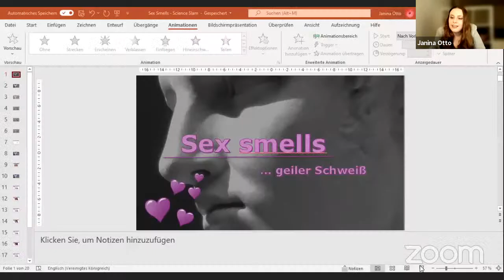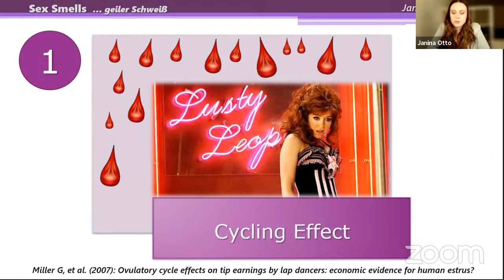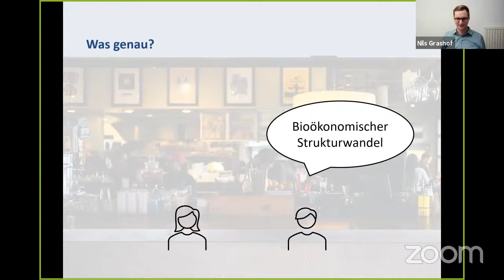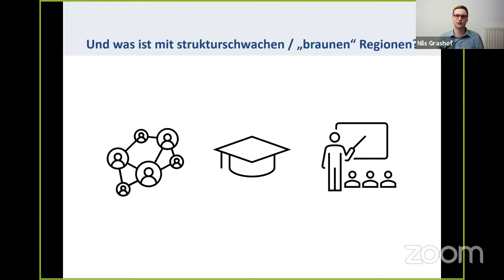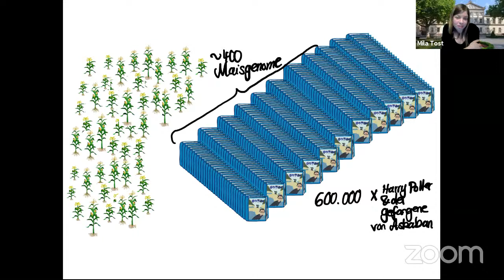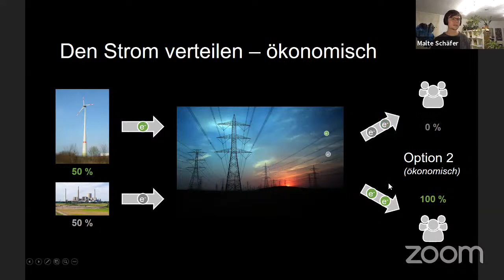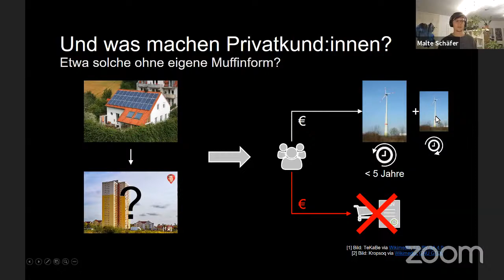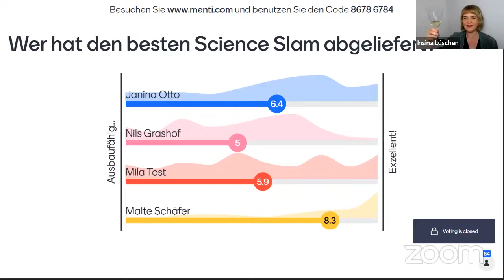Science Slam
Am 23. November 2021 bereiteten Wissenschaftlerinnen und Wissenschaftler euch einen unterhaltsamen Abend und präsentierten ihre aktuelle Forschung in einem Science Slam. Wie für das Format üblich, bewertete das Publikum am Ende den besten Vortrag und welche*r Slammer*in die begehrte Trophäe - das "Goldene Gehirn" - mit nach Hause nimmt.

Am Abend traten an:
- Malte Schäfer, TU Braunschweig, Institut für Werkzeugmaschinen und Fertigungstechnik: "Ein Kuchen aus Ökostrom"

- Mila Leonie Tost, Universität Göttingen, Abteilung Zuchtmethodik der Pflanze: "Experimentelle Evolution bei Mais"

- Nils Grashof, Universität Jena, Mikroökonomie: "Viele Wege führen zur Bioökonomie - oder nicht? Eine Analyse der regionalen Transformationspotenziale"

- Janina Otto, Humanbiologin & Wissenschaftsjournalistin, Hannover: "Sex smells - Geiler Schweiß"

Insina Lüschen von scienceslam.de moderierte.

Veranstaltungspartnerin war die Öffentliche Versicherung Braunschweig.